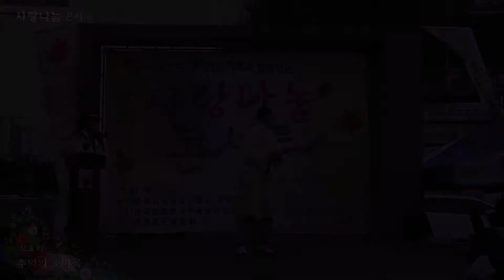오효석 - 추억의 소야곡 [사랑나눔 콘서트,해오름 공연예술단]